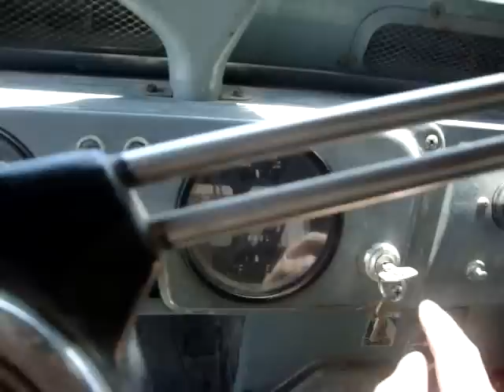1967 Nissan Patrol 38,349 original miles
SOLD-- for $3,300 summer of 2009